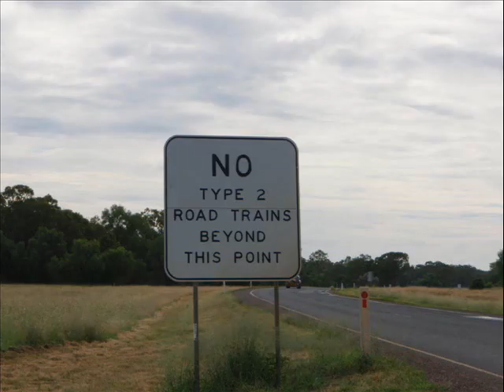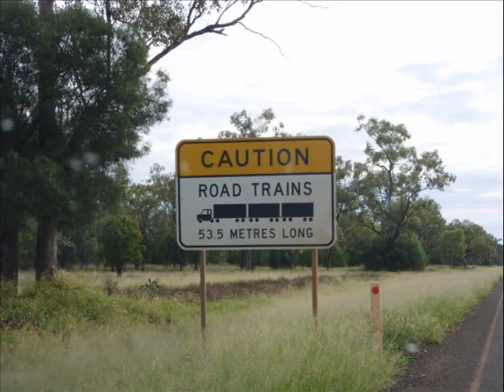ROAD TRAIN in Australia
Road Train en Australie.